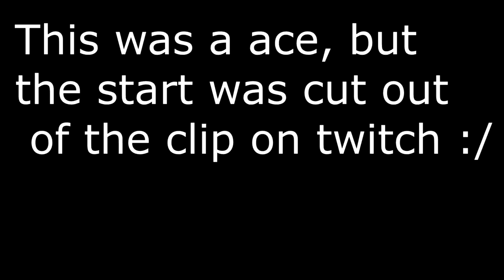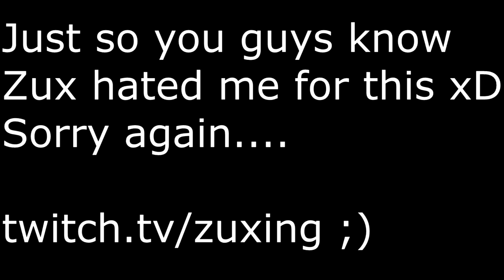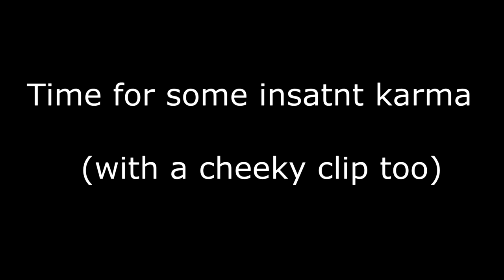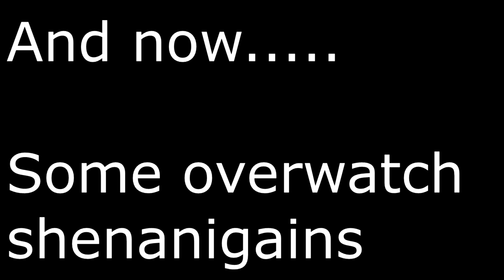Stream Highlights #2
SO. Here it is Stream highlights the second !! If you guys wanna see these epic gamer moments live, then head and why not drop a follow while your at it!